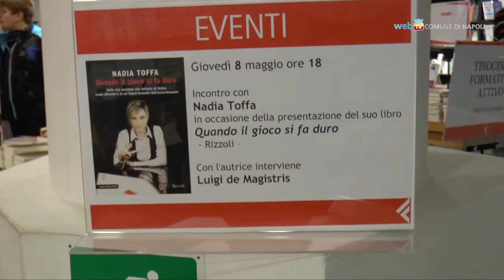Gioco d'azzardo, una dipendenza pericolosa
I dati sulla ludopatia registrano un fenomeno che non conosce crisi. La giornalista delle Iene, Nadia Toffa, lo racconta nel libro 'Quando il gioco si fa duro' presentato alla Feltrinelli di Piazza dei Martiri.